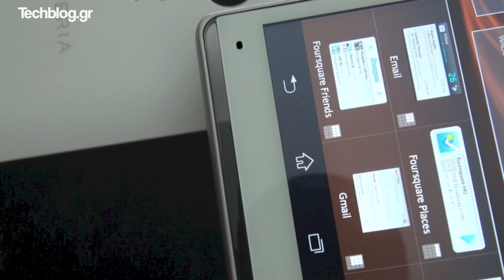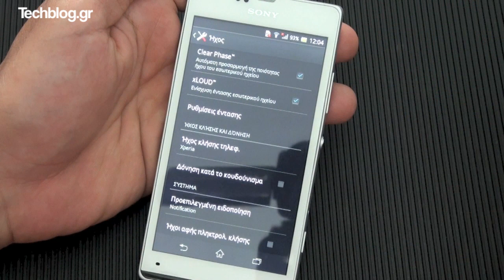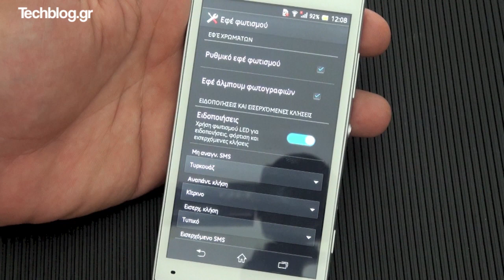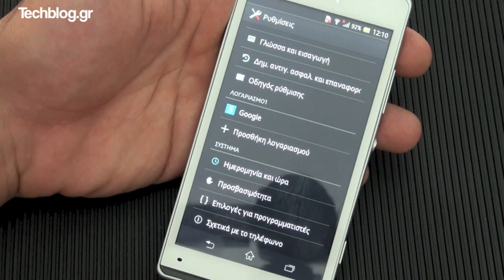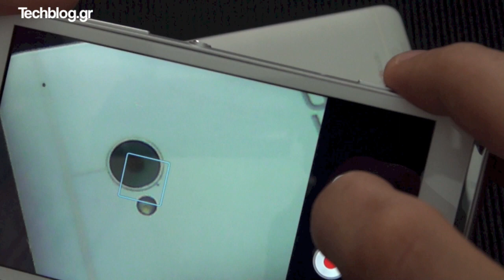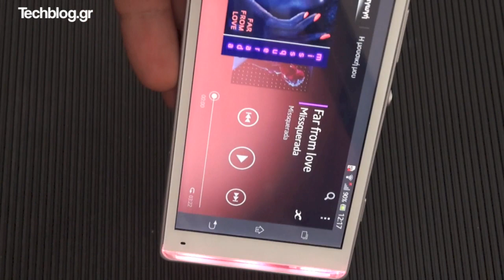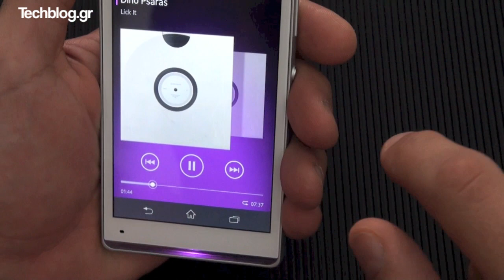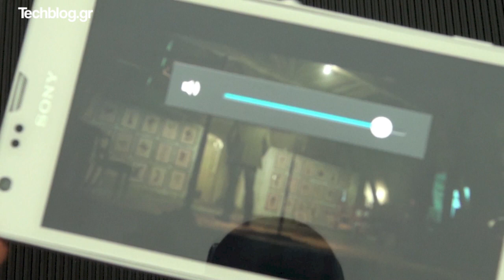Sony Xperia SP hands-on (Greek)